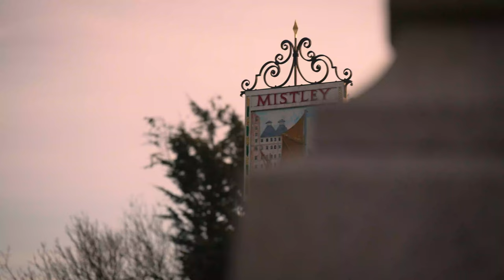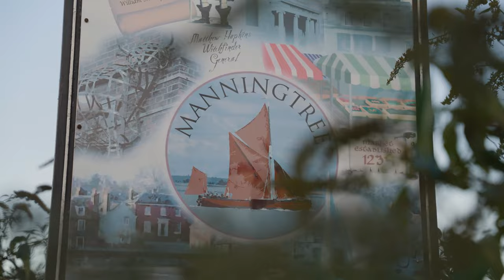Mistley To Manningtree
A Short little film from Mistley to Manningtree